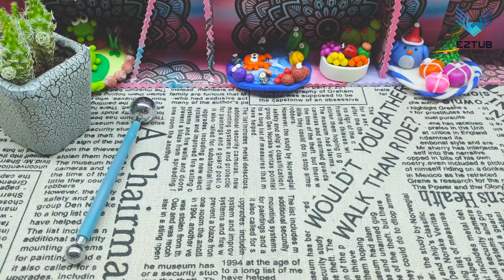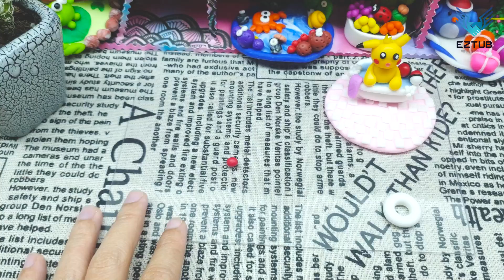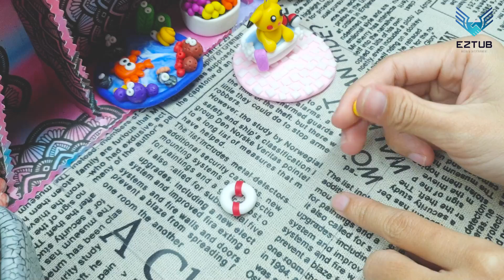Create Pikachu's secret bathroom with a clay shy expression that's super easy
The most popular characters in the world and it's not that hard to see why. It's cute and it's really powerful, so it's no wonder that he's been a fan favorite since the very beginning. In this video, I'll be showing you a simple way to make a clay Pikachu expression that will make your friends go crazy. All you need are a few simple materials and a few easy steps and you'll be able to make your very own Pikachu bathroom. I hope you enjoy.